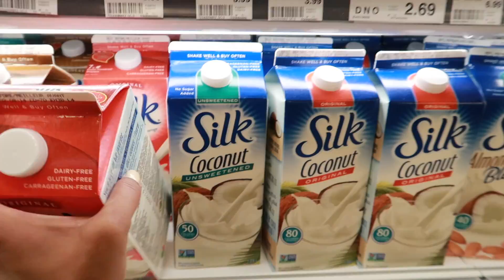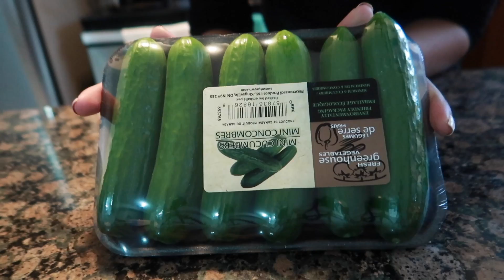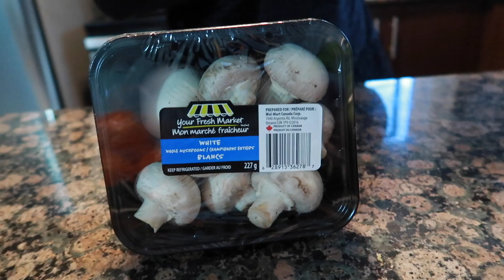How I Plan Grocery shopping || What we eat || Grocery Haul || Brownbeautysimor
CAN I PLEASE GET 1000 LIKES !! PLEASE !!
Hey My Mimis, How you guys doing? Hope you all are well. Do let me know in comment bar, Whats up?
So In Today's video, I am sharing our grocery haul video and how we plan our meals. Hope you will like it ...
Please let me know guys !!
lOve you loads
SIMOR..

XOXOXO

⇢ Editing: iMovie

⇢Top H&M
⇢Jean GAP
⇢Shoes Converse
⇢Bag Sirens

1. How old is Himmat?
      Turning 3 this June 2017

2.  Hubby’s Profession?
      Working somewhere where can earn enough for my makeup and Mimi's DIAPERS LOL

3. Where am I from?

4. Where am I from Punjab?

5. Where am I working?

6. Why I quite Dairy?

7. Our Religions